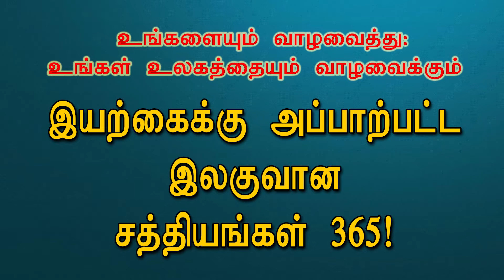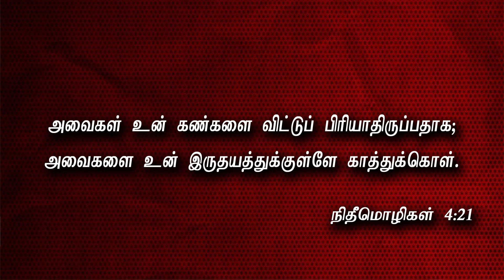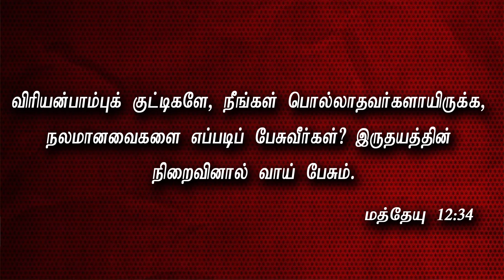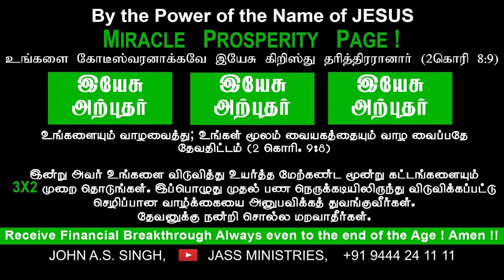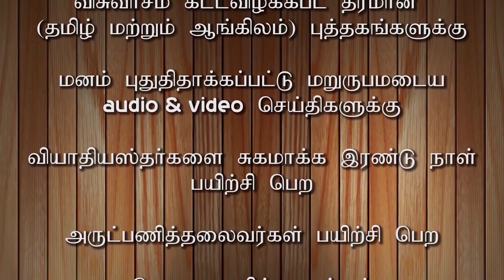JASS MINISTRIES I 131/365 விசுவாச விதையை மட்டும் விதையுங்கள்!